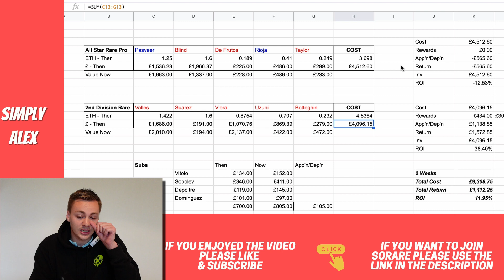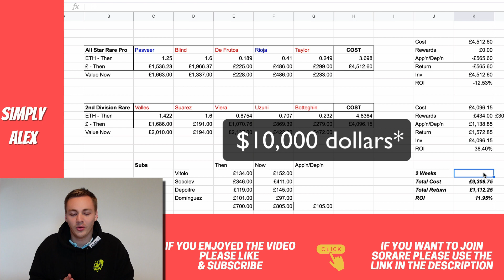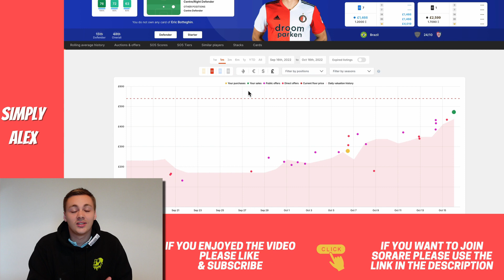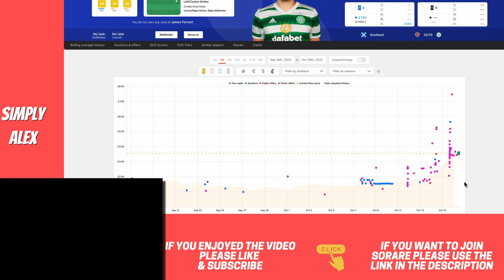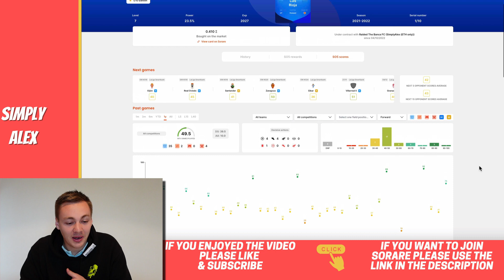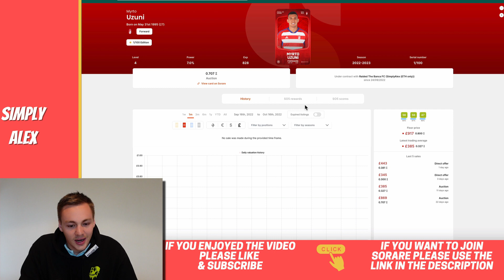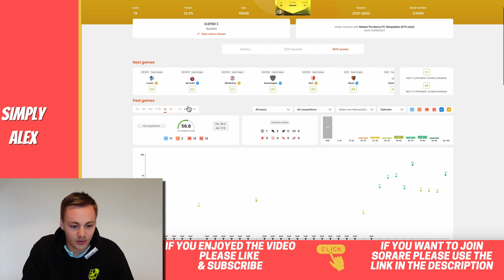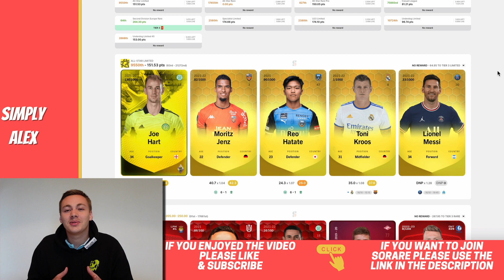$10,000 Strategy Sorare Review - MYSRJ Ep 46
Let's take a look at how my new strategy in Sorare is progressing and my teams for the weekend.
⚽ If you want to play Sorare my sign-up link is:
(free card after purchasing 5 from 'new card auctions')